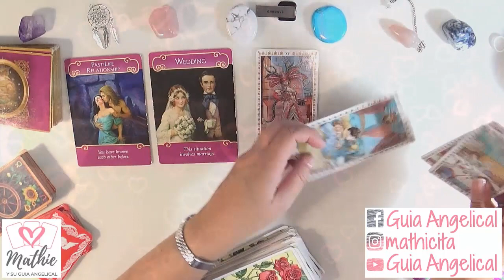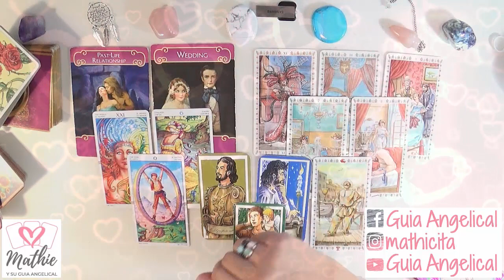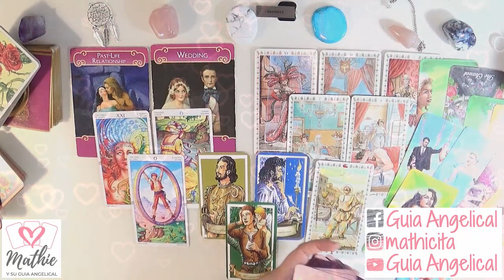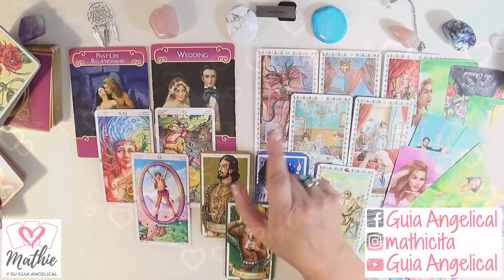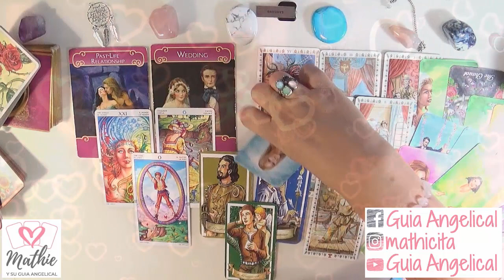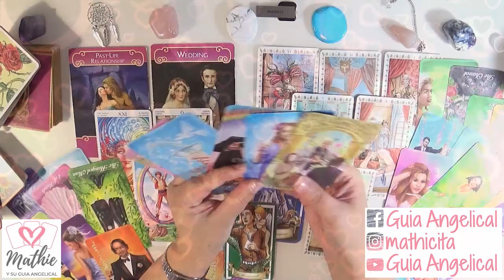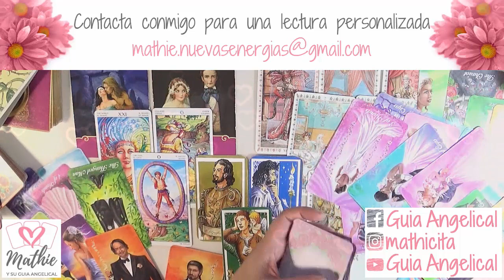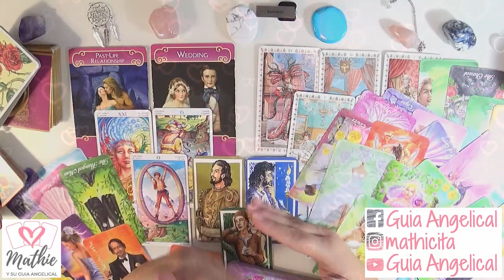Piscis Proxima Relacion Piscis Enero 2020 Tarot Guia Angelical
Piscis Proxima Relacion y Piscis Enero 2020 por el Tarot Guia Angelical en este vídeo veremos cómo va a ser tu próxima relación amorosa en enero con Piscis como pareja? ¿Cómo será tu nueva historia de amor, qué rasgos de carácter tiene esa persona que vendrá? ¿Sereis pareja estable? ¿será tu novio/a?
Piscis Enero 2020
Imagen de Omar Medina Films en Pixabay